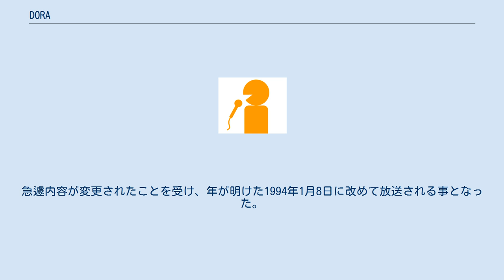DORA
DORA（ドラ）とは、日本テレビ放送網開局40周年企画として、同局のアナウンサー永井美奈子・藪本雅子・米森麻美の3人で結成された歌手ユニット。
 当時の人気コーラスグループ『Mi-Ke』に対抗し、日本テレビの若手女性アナウンサーで結成した。
『夜も一生けんめい』で出演することになり、同番組のレギュラーであった美川憲一に名前をつけられる。
 CDでは「Three DORAstic OL of NTV」と説明されている。
 そもそもは、日本テレビで放送されていたファッション番組「クチュリエで道楽」の司会を務めていた永井と藪本の番組企画に、米森が加わったユニットである。
 楽曲「いつまでもそばにいて」でシングルCDをリリース（1993年4月1日発売、作詞：小田加奈子、作曲：織田哲郎、発売元バップ、廃盤）。
このCDデビューは、当時永井が出演していた「NNNニュースジパング」で「ニュース項目」になるジョークがあった。
 『ザッツ宴会テイメント』や1993年の『24時間テレビ「愛は地球を救う」』で活躍した。
 同年、このDORAにならって系列局の讀賣テレビ放送でも当時の若手女子アナ三人衆であった植村なおみ・脇浜紀子・徳山順子で「NORA」が結成されている。
 1993年末をもって解散。
ラストライブは『夜も一生けんめい。
』の中で放送されたが、本来の放送予定日であった1993年12月25日に同番組の司会だった逸見政孝が死去。
急遽内容が変更されたことを受け、年が明けた1994年1月8日に改めて放送される事となった。